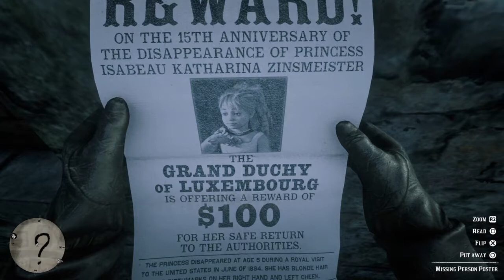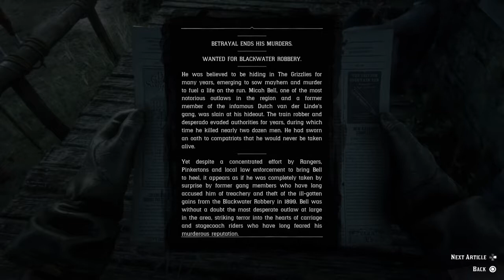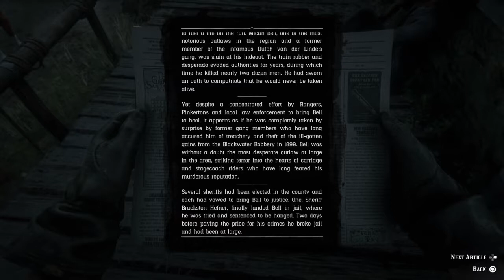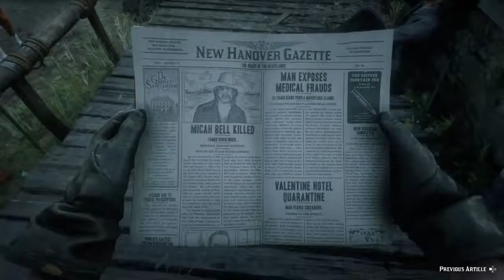Red Dead Redemption 2 Half the man